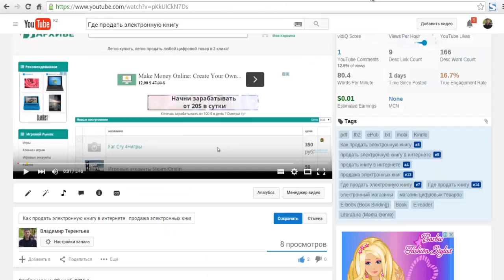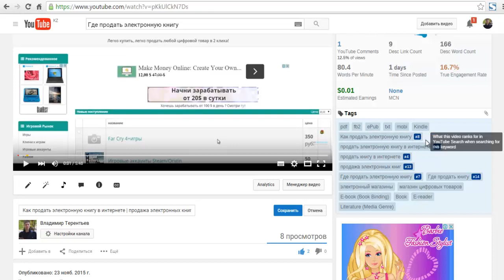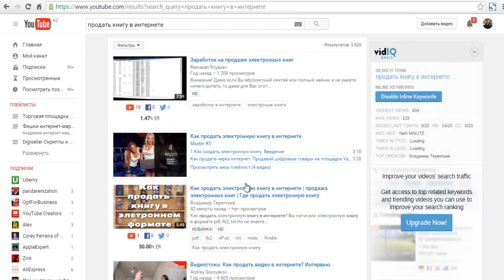Как вывести видео в топ youtube | Описание для видео на youtube | как назвать видео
Не знаете как *поднять видео в топ на youtube*?
Все достаточно просто, на вывод видео в топ youtube влияют несколько факторов:
1. Название
2. Описание
3. теги для youtube

Составить правильное название видео вам поможет сервис яндекс wordstat.

Все полученные ключевые слова нужно использовать в название, описание и тегах!
Как назвать видео в youtube?
На первом месте всегда пишите главное ключевое слово по которому продвигаете видео, далее в середине может быть второстепенная информация и закрываем названием еще одним ключевым словом.
Описание для видео на youtube должно подробно описывать суть видео и содержать ключевые слова!
Таким образом раскрутка видео на ютубе будет значительно проще!

как правильно писать теги на youtube
и раскрутка видео  на youtube

► Интересует как создать магазин цифровых товаров?
Тогда этот канал для Вас!
►Скрипт магазина цифровых товаров для продажи игр и игровых вещей.